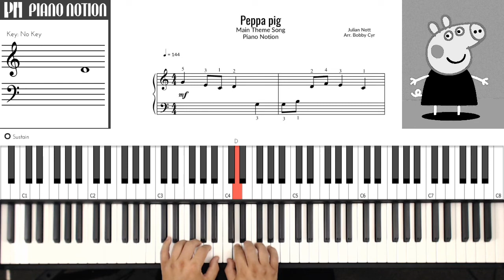Peppa pig - Main Theme - Easy beginner version for kids (Sheet Music - Piano Solo - Tutorial)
Peppa pig
Main Theme Song
Julian Nott